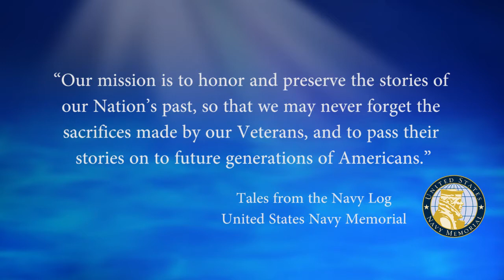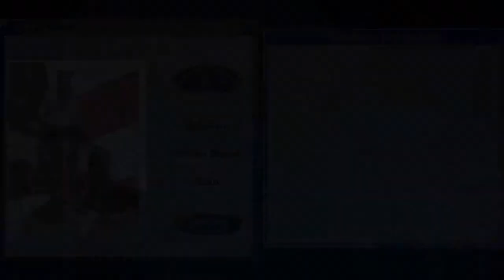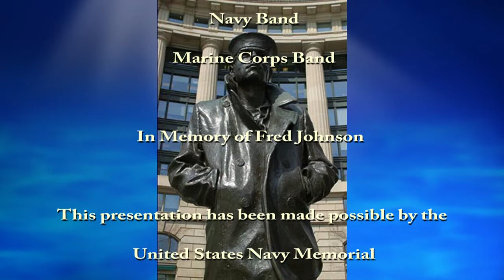USNM Interview of Frank Ferney Part Seven Crossing the Line of Death on a Secret Mission with VP 10